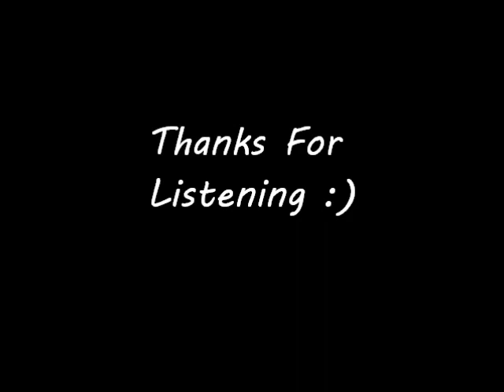Nymphomaniac ; Vybz Kartel ; Nymphomaniac Riddm x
I'm just learning how tu use Windows Movie Maker , so please don't be negative , alright ? :) I'll be better in the next couple of weeks ;)